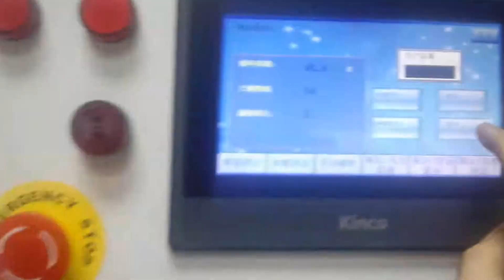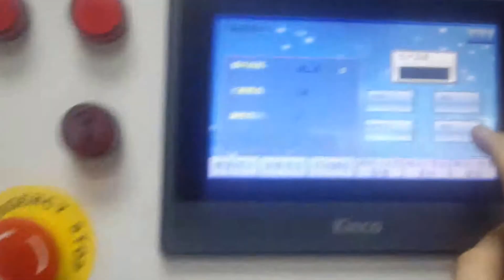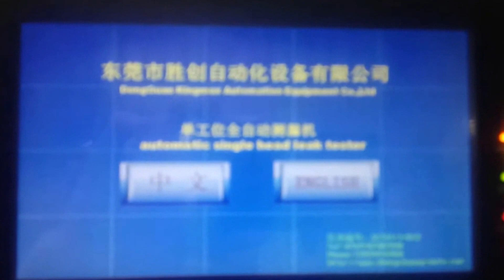25L barrel jerry can leakage check leak tester detect hole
bottle leak detector machine,bottle leak tester machine,bottle leak detect machine,plastic bottle leak detect machine,plastic bottle leak testing machine,bottle leak test machine,plastic bottle leak tester,bottle leakage inspect machine,bottle leakage check machine,bottle leakage detector machine,bottle leakage tester,5L PET bottle hole inspect machine,plastic empty bottle leak tester,5L jerry can leakage tester ,plastic bottle four head leak tester ,200L big drum single head leak tester leakage check machine,please find out more contact Mr Zidane Miao at Mob/wechat/whatsapp:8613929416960 for further discussion,we look forward to hear from friends all over the world!